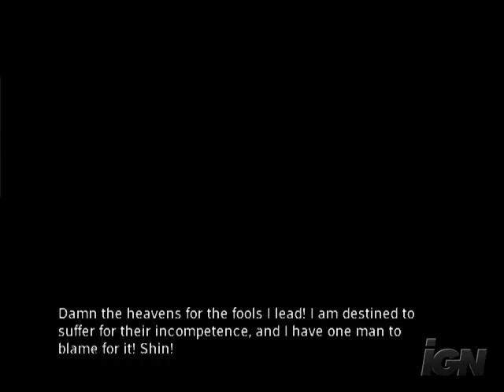Jade Empire (Special Edition) PC Games Gameplay - Lots of